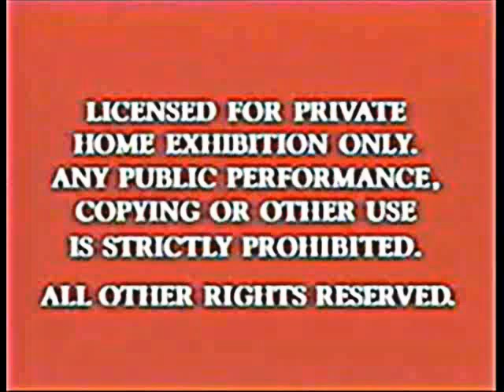BVWD FBI Warning Screen 3a3